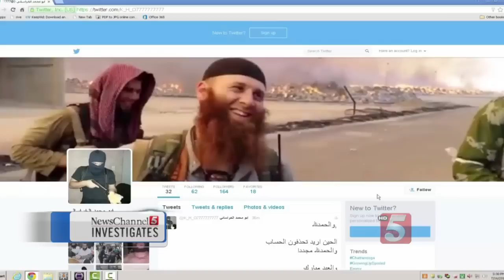More Information Discovered About Chattanooga Shooting Suspect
NewsChannel 5 Investigates discovered more information about the suspect in the Chattanooga shooting and his family.